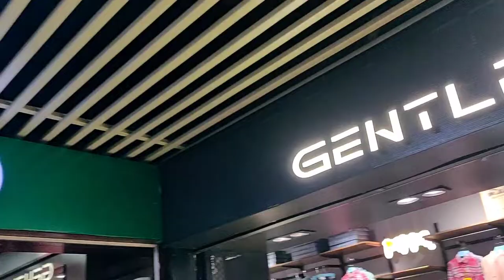রাতের ঝলমলে কর্ণফুলী সেতু |Shah Amanat Bridge |Karnaphuli New bridge chottogram | @Travel diary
Largest bridge in Chittagong

Shah Amanat Bridge, the second constructed across the Karnaphuli River in Bangladesh, is the first major extradosed bridge in the country. It is located along country's busiest national highway N1. It connects the southern parts of Chittagong, Cox's Bazar, and the hill district Bandarban.

Long desired Shah Amanat ( 3rd Karnaphuli ) Bridge in Chittagong is going to be opened for public use on the 8 September 2010. Sheikh Hasina, the honorable Prime Minister of the People’s Republic of Bangladesh is going to inaugurate the bridge which is currently the most modern extra-dosed cable system bridge in the country.

Karnafuli Bridge a 919.48m long road bridge over the karnafuli River at Chandgaon upazila, Chittagong district. Basically it is a steel truss bridge on steel pile foundation. The people of Chittagong and its adjoining area were anxiously looking for a bridge over the river Karnafuli to extend the city beyond the Karnafuli river to the southern side and to link cox's bazar and other areas by road.

This 950 meter long and 24.47 meter wide bridge has been exclusively built with RubyCement using comparatively less pillars for the very first time in Bangladesh. The bridge has four (two on each side) lanes on both sides for high speed traffic, 1.5 meter wide road for low speed traffic e.g. rickshaw, van, bi-cycle and so on, and 1.5 meter wide walkway on both sides for pedestrians. The bridge has 0.5 kilometer connecting road to the city end and 1 kilometer road to the Potia end. China based construction agent Major Bridge Engineering Company has constructed the bridge under direct supervision of Bangladesh Roads & Highways Department. As the bridge is being opened just before Eid, it will be very convenient for the passengers traveling from Chittagong to South Chittagong, Cox’s Bazar, Bandarban, and many other places.

It’s worth mentioning that most of the remarkable infrastructures in Bangladesh have been constructed exclusively with RubyCement or ScanCement e.g. Mohakhali fly-over, Bijoy Sarani-Tejgaon Railway Overpass, Lalon Shah (Pakshi) Bridge, Gulshan-Banani link Bridge, Chittagong’s first flyover (under-construction) and so on.

RubyCement and ScanCement are the international standard cement brands of German-based Company HeidelbergCement Group.
***Rail Bridge in Bangladesh :
1. Rupsa Rail Bridge,Khulna
2. Bhairab Railway BridgeBhairab, Kishoreganj
3.HardKishoreganjridge

List of Bridge in Bangladesh :
1.Admiral M A Khan Bridge,Sylhet,Surma
2.Arial Khan Bridge, Madaripur
3.Arial KhanBaghabari Bridge
4.Bhairab (BD-UK friendship) BridgeBhairab, Kishoreganj,Meghna
5.Bir Srestho Mohiuddin Jahangir BridgeDehergoti, Barishal
6. Buriganga Bridge -1stPostogola, Dhaka 7.BurigangaBuriganga Bridge -1stBabu Bazar, Dhaka Buriganga
8.Daratana Bridge,
9.Daudkandi Gomoti Bridge, Daudkandi, DhakaGomti (Meghna Branch)Dopdopia BridgeBarisalKirtankhola River
Esladi BridgeBarisalSikarpur
Gabkhan Bridge
Hardinge Bridge, Paksey
Padma Jamuna BridgeBhuapur
JamunaKalurghat BridgeKalurghat,Chittagong,Karnaphuli
KanchonBridgeRupgan
ShitalakshyaKanchpur BridgeKanchpur, DhakaShitalakshya
Kazir Bazar Bridge Sylhet Surma
Keane Bridge
Khan Jahan Ali (Rupsa) Khulna
Lalon Shah BridgeIshwardi/Bheramara
Marikhali Bridgenear DDhaka
Muktarpur BridgeNarayanganj & Munsiganj

Meghna BridgeneMunsiganj

Padma Bridge (Under Construction)Lohajang, Munsiganj
Sheikh Jamal BridgBridge, Sylhet

Sheikh Russell Bridge, Patuakhali

Shah Poran (Jaflong bypass) Bridge,Sylhet

Sheikh Kamal BridgePatuakhali

Sultana Kamal BridgeTarabo, Rupganj

Sheikh Russell BridgePatuakhali

ShitalakshyaTista Bridge

Titas BridgeShahbazpur, Brahmanbaria

Patenga Beach. 109. ...

Dulahazra Safari Park. Zoos.

Boga Lake. Bodies of Water.

Ethnological Museum. Speciality Museums.

Baatighar. Speciality & Gift Shops.

Butterfly Park Bangladesh. Nature & Wildlife Areas.

Zia Memorial Museum. History Museums, Speciality Museums.

Foy's Lake Concord Amusement World.